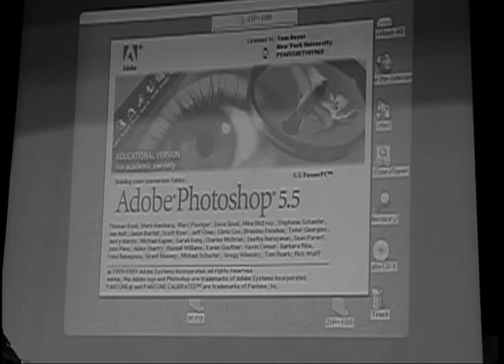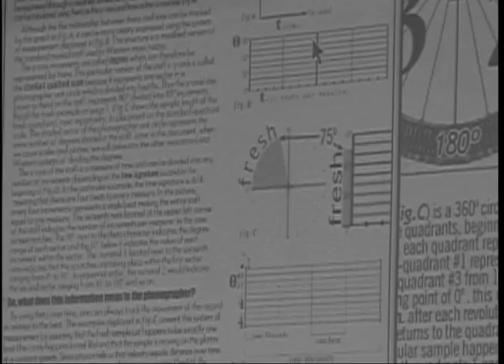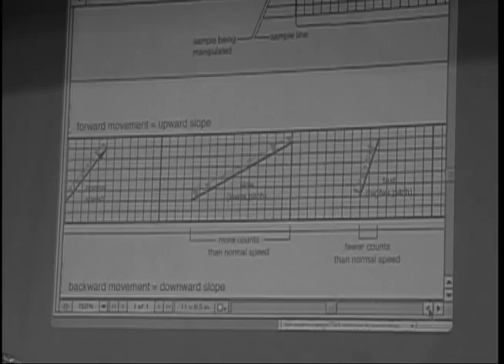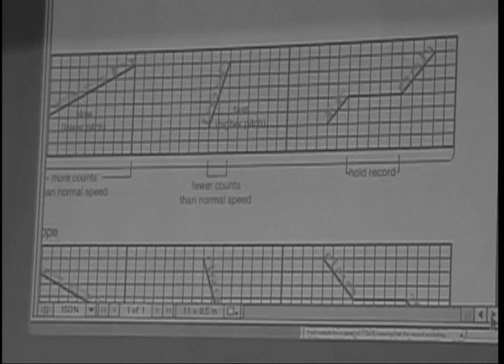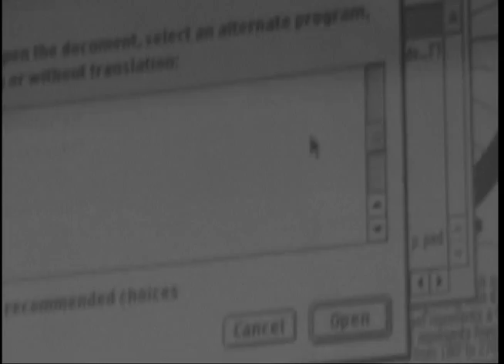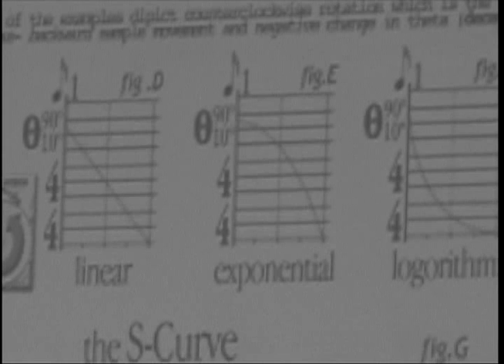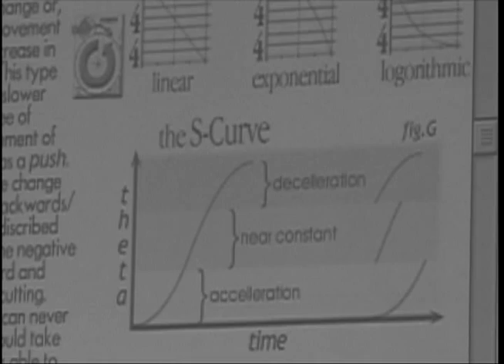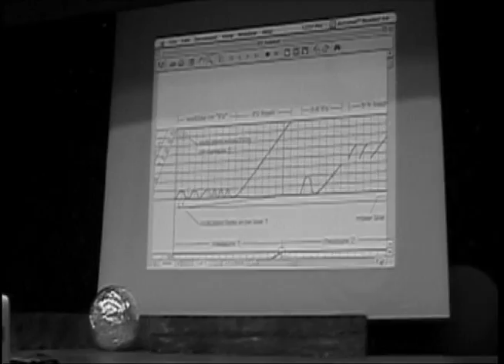TTM™ Scratch Notation Lecture @ NYU by dj Raedawn :: April 12th 2000 C.E. NYC :: pt. 1/2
dj Raedawn Lectures øn his TTM system for New York University's music technology department during the Spring semester of 2000. This was the First Time a lecture on skratch notation was presented at a University as well as the general public. The subjects spoken about in this lecture have been used in Music Institutions and various technologies worldwide.

In the Winter of 1999, dj Raedawn Phoenix (Øs Crunc Tesla) invented the first known documented System of Notation for DJ music. He self published this book, calling it "The Fundamentals", and presented a physical copy to filmmaker John Carluccio and industrial designer Ethan Imboden with whom he had heard were working on a similar unreleased system.
These 3 skratch enthusiats joined forces to create the system known as the "Turntablist Transcription Methodology 1.0" and released the book on February 17, 2000 at Symphony space in New York.

This system rivals classical monastic derived "note" notation that is based on time being bundled into a symbol making it a "symbolic" form of notation. The Fundamentals/TTM uses time as a distance and is a "Wave" based notation as opposed to "Particle" based classic symbols. The Particle Wave Duality seen in Quantum physics mirrors the way we as musicians can Describe Music. This wave based notation is more accurate when dealing with instruments that are based in Modulation such as the Turntable, Trombone, Strings, Theremin, Effects Pedals etc. Previously, composers would merely add these complex movements and sounds into classical annotations in or under the staff that are completely insufficient having been created for the European Monastic Tradition.
TTM™